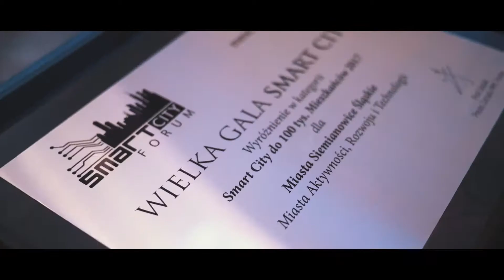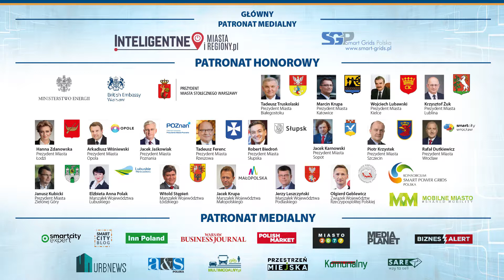SmartCity2018 - 13-14 marca 2018 r. - trailer